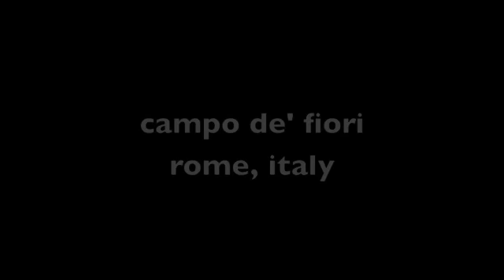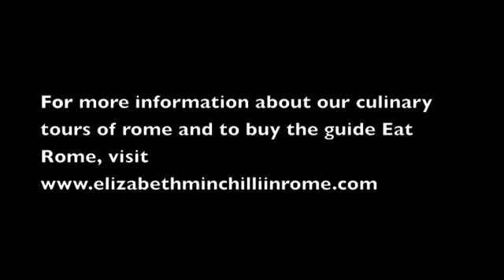Cleaning Vegetables in Campo de' Fiori, Rome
A short visit to the open air market in Campo de' Fiori, Rome, where you can buy fresh, seasonal vegetables that have already been trimmed and cleaned by the vendors.